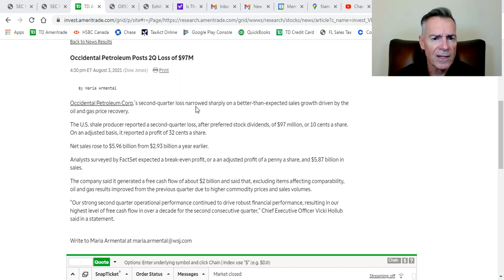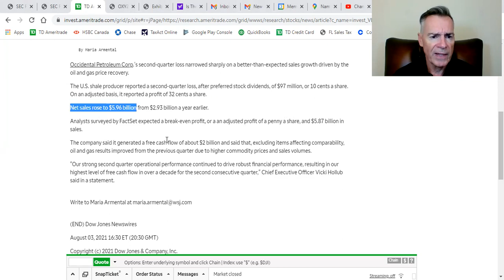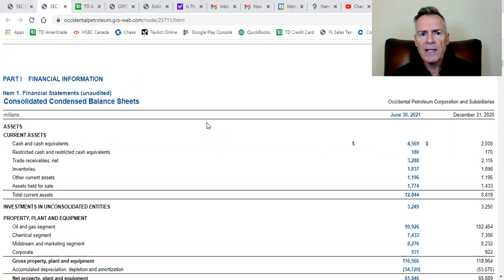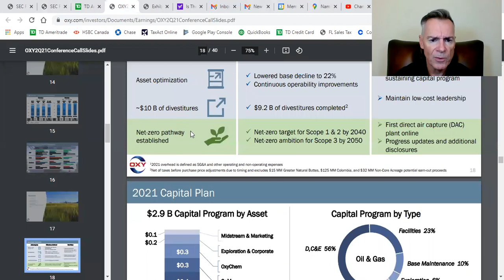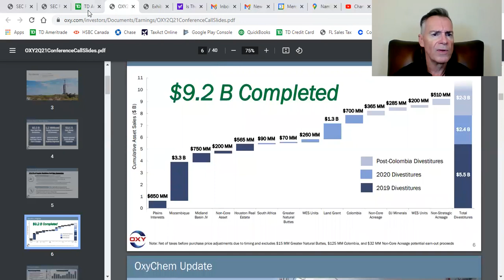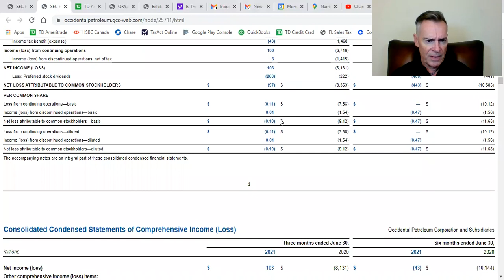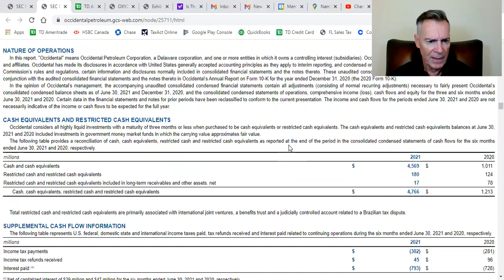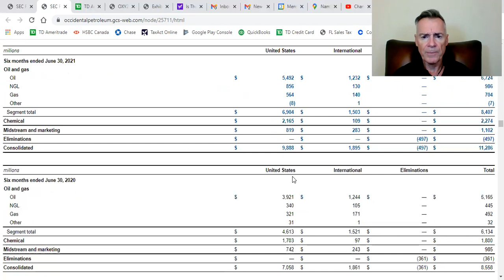OXY Q2 Earnings | Balance Sheet (Quick Peek)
Mr. Oxy | Oil & Gas | Energy | Occidental Petroleum | Balance Sheet